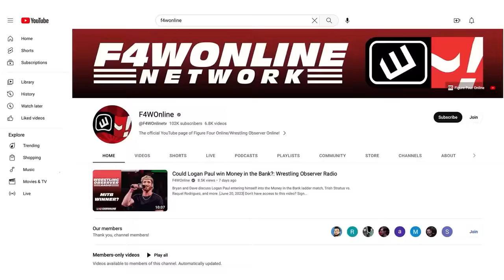AEW had to pretend an announcer was at ringside | AEW Collision | Bryan & Vinny Show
Bryan Alvarez, Vinny, and Craig recap the TNT title open challenge match on AEW Collision. While there wasn't much to say about the match, Bryan has a story about the commentary.